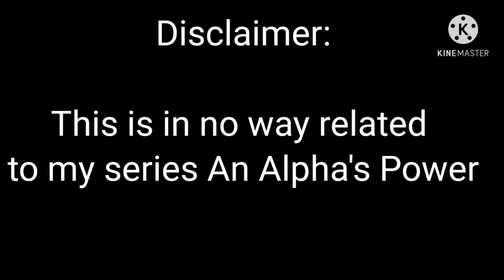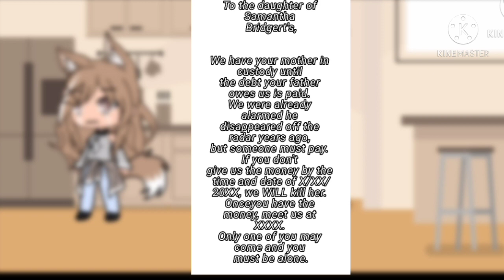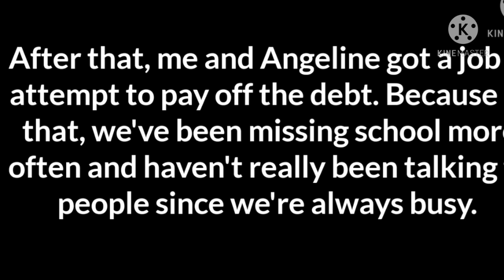Changes | GLMV | Revamp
°°*Le Introduction*°°

Hello and welcome to my description! It's nice to see someone finally made it here! It's been *Cough Cough* Dusty. Anyway, I'll stop wasting your time, hears what your looking for! Anyways, happy Valentine's Day!
°°*Credits*°°

Apps used: Kinemaster, Ibis Paint X, Gacha Life

If the creator of this audio would like me to take this video down, please let me know and I will take it down as soon as I see your comment.
°°*Time taken*°°

3 days
Screenshot's: 419

Where do I live:

Next to my neighbor 😌

What's my age:

Under 18

What's my favorite color:

Baby blue/dusk blue

What's my favorite Gacha tuber:

Dark Coffee

What do I like about the Gacha community:

Non-Toxic and layback side of the community

Why did I start making gacha videos:

Something to do on my free time 😁
°°*Another series you may like by me:*°°

°°*Other videos you make like by me:*°°

°°*Hashtags*°°

°°*Sub Count*°°

12,377